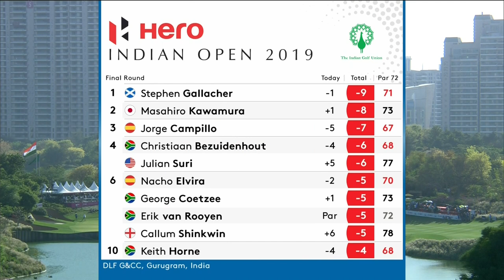Stephen Gallacher Winning Highlights | 2019 Hero Indian Open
Stephen Gallacher birdied three of his last four holes to produce a stunning comeback and win his first European Tour title in five years at the Hero Indian Open.
The Scot had shared the first round lead but a second round 74 saw him slip back and his chances looked doomed when he made a quadruple bogey eight on the seventh hole on Sunday.

The lead kept moving backwards on a windy day at DLF Golf and Country Club but as he stood on the 15th tee, Gallacher still looked an outside bet facing one of the toughest closing stretches on the Race to Dubai.

The Hero Indian Open returns back to the DLF Golf & Country Club in New Delhi. The 2018 Open saw Matt Wallace winning over Andrew Johnston, earning his second European Tour title.